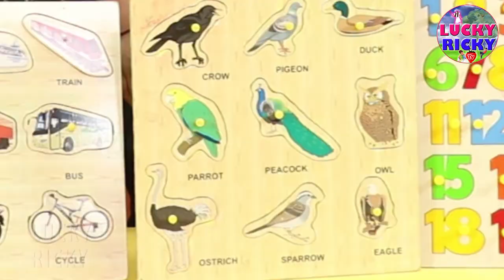Kids playing with puzzle games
Lucky and friends play games with various puzzles